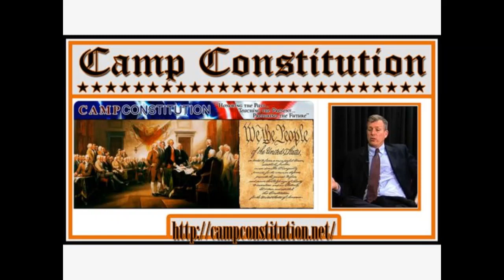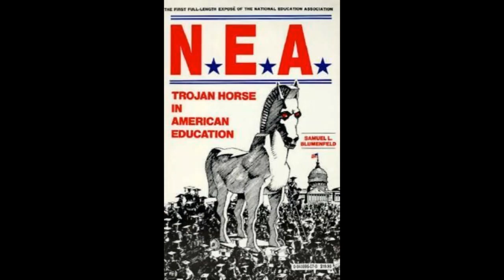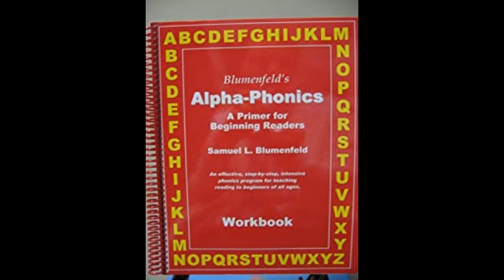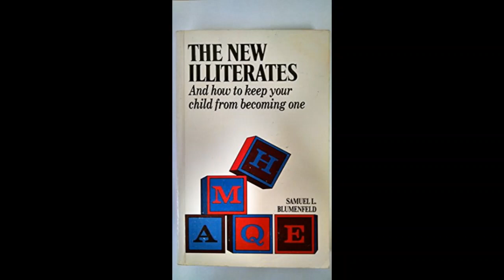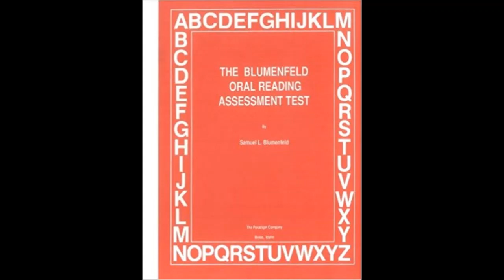The National Education Association and the Moral Decline of America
Sam Blumenfeld, author of "The Nea: Trojan Horse in American Education" conducts an expose on the NEA.